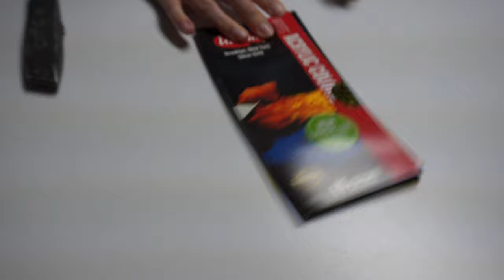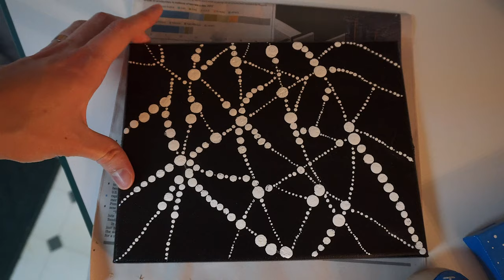Almost Father Time • 6.16.19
After some Puyo and breakfast, Paul heads home from his weekend vacation here in Myrtle Beach. Later we'll celebrate Father's Day and even have some root beer floats.

🎵 "Pontiac Shuffle" by ALBIS